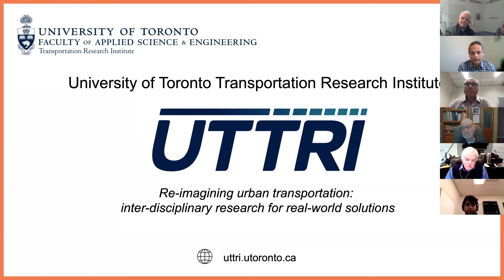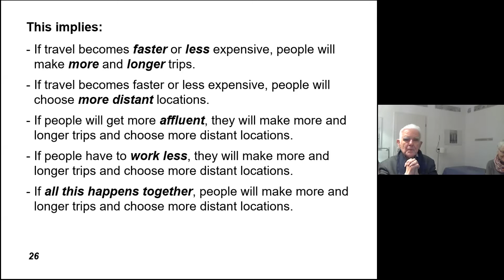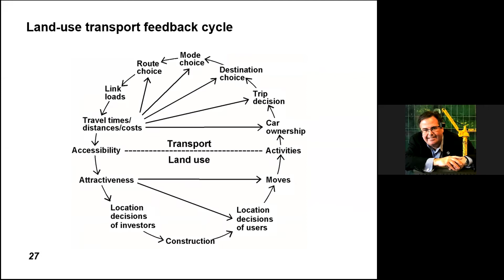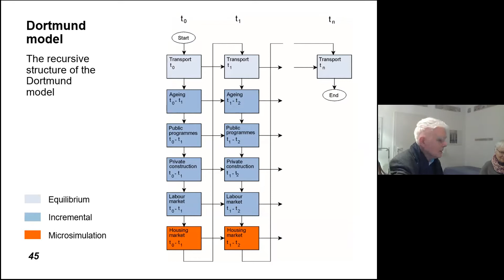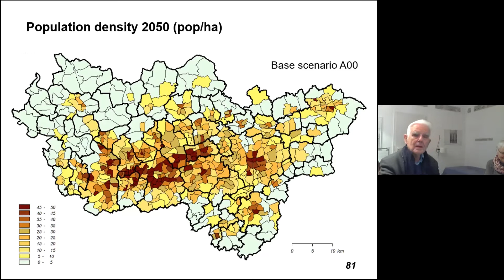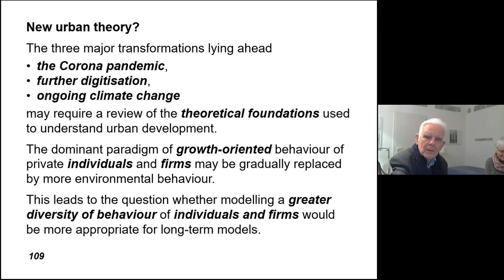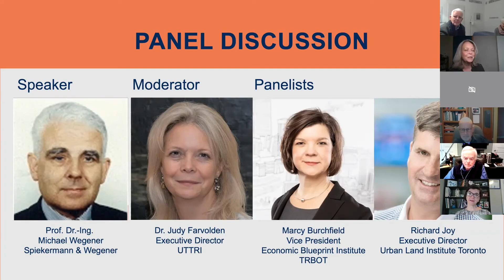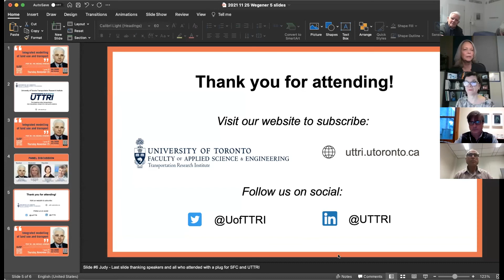Dr. Michael Wegener speaks at CivMin's Distinguished Lecture Series on Thursday, November 25, 2021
The Department of Civil & Mineral Engineering at the University of Toronto hosts D r. Michael Wegener, Spiekermann & Wegener (Germany)  for its 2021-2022 Distinguished Lecture Series on Thursday, November 25, 2021.His talk is titled "Integrated modelling of land use and transport".